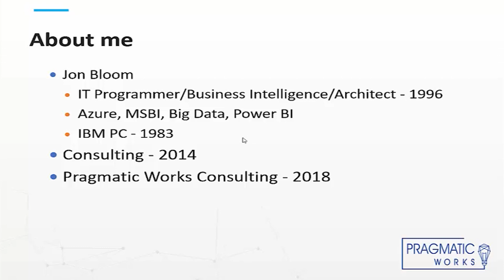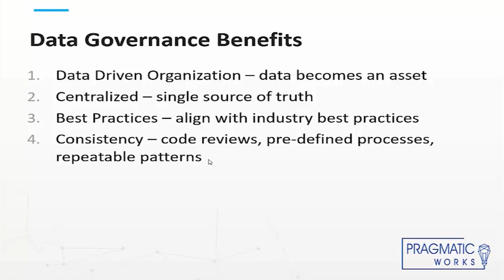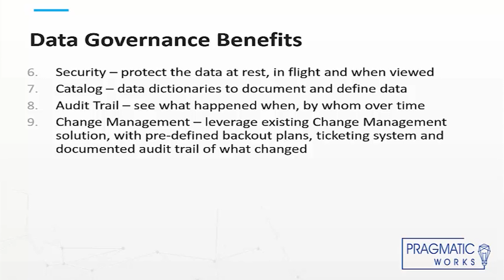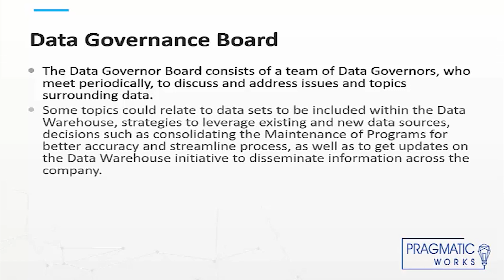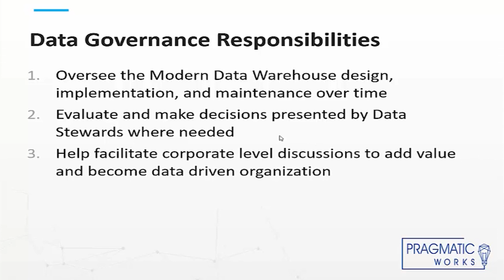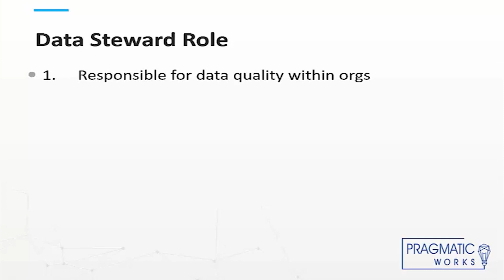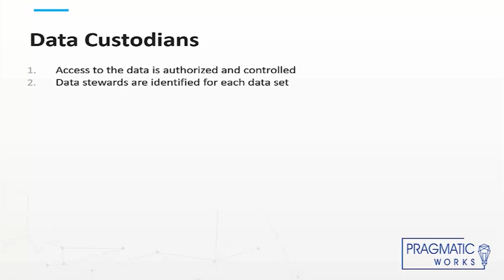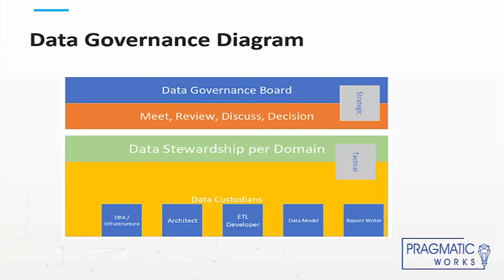An Introduction to Data Governance (Part 1 of 2)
Proper Data Governance policies are key to ensuring the security of our biggest asset - data. Learn the basics of data governance in this introduction.